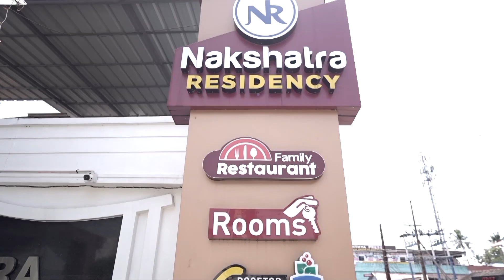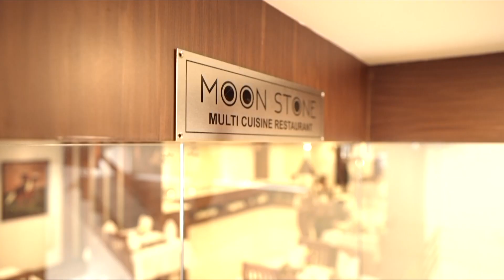രഞ്ജിത്ത് വധക്കേസ് ചരിത്രം കൊല ഒടുങ്ങുമോ... കേരളം സാക്ഷി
lPL7UB7XvP5xBXqYlN3yQhI0bAVGvQeYZTG

lPL7UB7XvP5xBXqYlN3yQhI0bAVGvQeYZTG